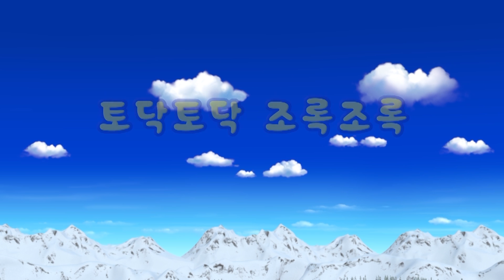[뽀로로와 노래해요 3기] 11화 토닥토닥 조록조록(자막)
💖뽀로로, 타요, 치로의 모든 동요를 한 곳에서 만나보아요! 지금 바로 구독하세요!

루피가 예쁜 꽃들에게 물을 주고 있어요~
크롱도 키우고 싶다하니 루피에게 씨앗을 선물을 받았어요!
크롱은 과연 꽃을 예쁘게 키울 수 있을까요?

다함께 노래와 함께 씨앗을 심고, 꽃을 키우는 법을 배워보아요!

더 보기를 클릭하면 가사를 볼 수 있어요!

"가사"
동그란 화분에 씨앗 넣고 흙으로 이불 덮어
물을 살살 뿌려 새싹 키워요
손으로 토닥토닥 하고
두드려주면 새싹이 자라요

토닥 -토닥 토닥 -토닥
새싹이 자라요

따뜻한 햇빛을 듬뿍 받고 달빛을 듬뿍 받고
한 밤 두 밤 자고 나면 쑥쑥 자라요
새싹에 조록조록 하고
비 오고 나면 더욱 더 커져요

조록 -조록 조록 -조록
더욱 더 커져요

귀여운 씨앗이 쑥쑥 커서 튼튼한 새싹 되고
조금만 기다리면 꽃망울 되요
노래도 룰루랄라 하고
불러주면은 예쁜 꽃 피워요

룰루 -랄라 룰루 -랄라
룰루 -랄라 예쁜 꽃 피워요